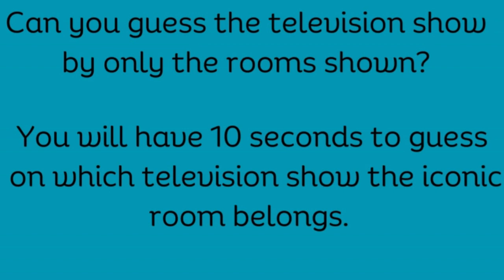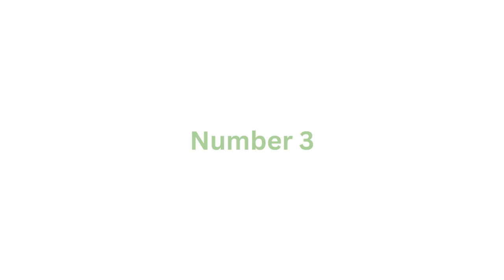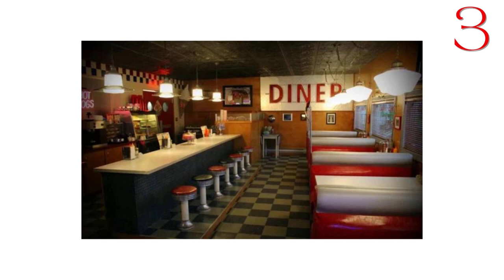TV SETS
In this video we decided to do something a little different but hopefully still fun for you guys to play along with.

Today, we're doing "Guess The TV Show By It's Stage Set"

Do you think you can guess in 10 seconds what TV show we're looking for as the answer based solely on a pic of the show's set? Well here's your chance!

Have fun everyone- now, LET'S GOOOOOOO!